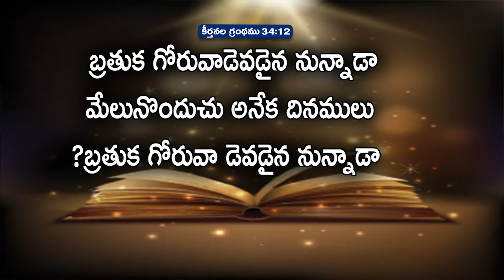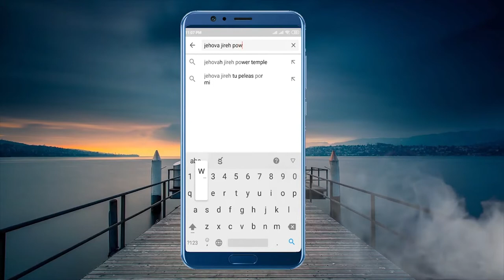\\ఈ చెడు లోకం లో మంచిగా ఎలా బ్రతకాలి? \\